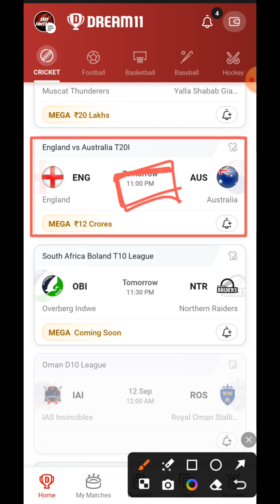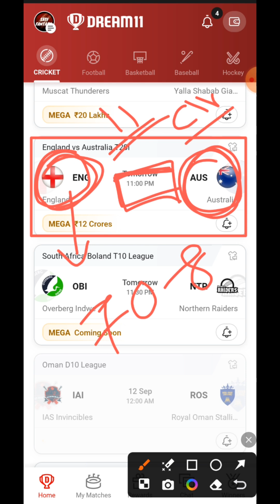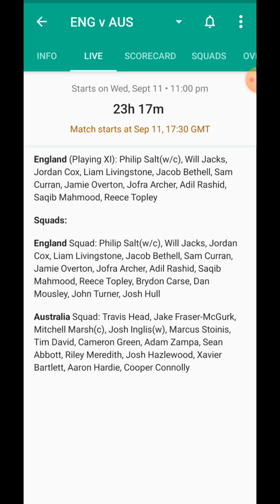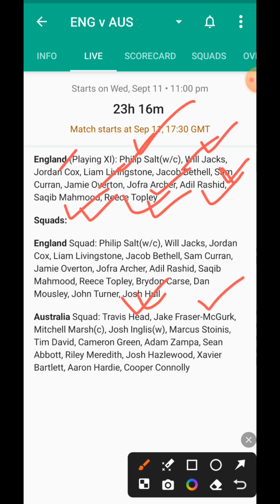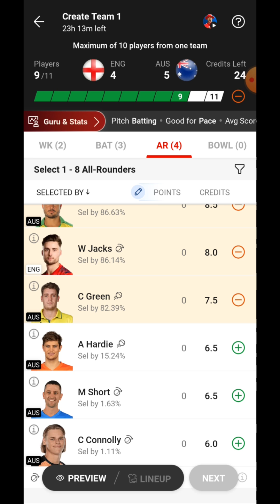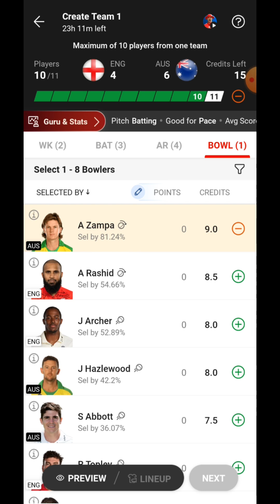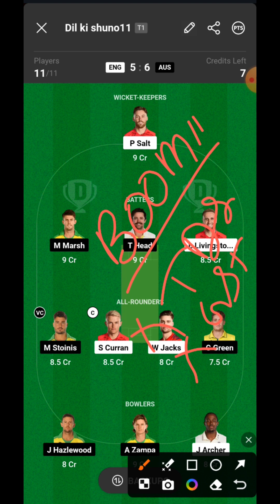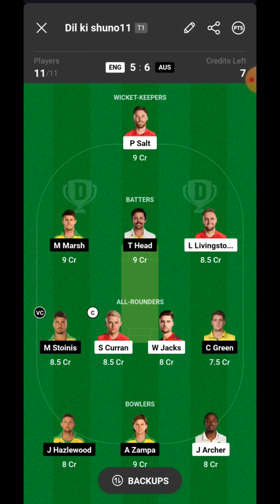ENG vs AUS Dream11 Prediction | ENG vs AUS Dream11 Team | ENG vs AUS 1St T20I Match Prediction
1.This analysis is based on my Understanding, knowledge and instinct .While selecting your team, consider the points mentioned and make your own decision. 2.Dream11 takes great care to comply with all central and state legislation in India to ensure that users are fully protected. Every contest on platform is carefully designed to comply with applicable statutes and regulations in India.